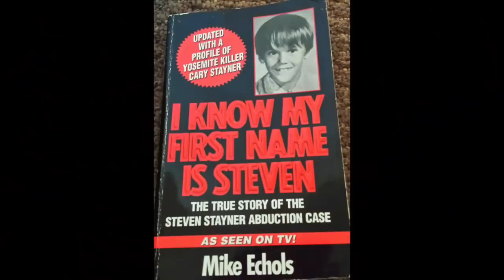The Story of Kenneth Parnell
Kenneth Parnell was a child predator who managed to fly under the radar for far too long. His uncontrollable desire to be with young boys and his brazen approach to acquiring them would eventually catch up with him though.

You can listen to our Podcast by searching "this is MONSTERS":
Apple Podcasts
Google Podcasts
Amazon Podcasts
Stitcher
Pocket Casts
Player FM
TuneIn
Radio Public

You can support the show by donating a few bucks and clicking through the Amazon link on that When you make purchases that way, it doesn't cost you anything more, but we get a small commission which helps us provide more content at a better quality. Thanks!